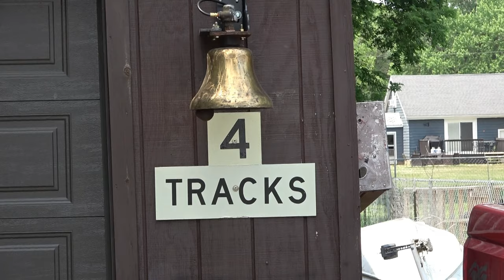MOW and CROSSOVER ACTION on the UNION PACIFIC CLINTON SUB! MULTIPLE DRONE VIEWS! Dog Time!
02/09/2024 Montour, Ia. Plenty of action on this day! Multiple mixed freights with coal and Z trains. A tamper and ballast regulator made there way East to do some maintenance. Also caught this equipment on it's return trip! Some dog action too!